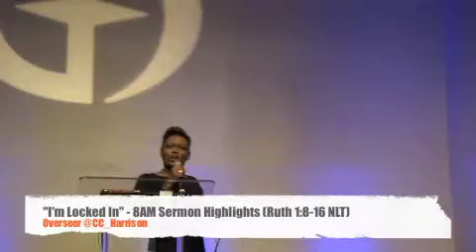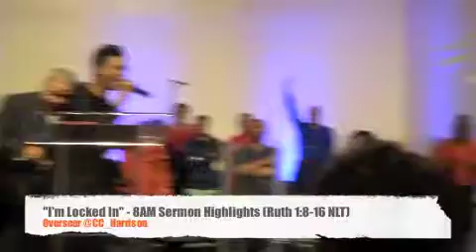Pastor Anniversary Highlights - The City of Love 2012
Bishop Lester Love & Pastor Fran Love's 14th Anniversary Highlights 11/4/12 (1st service)
21st Century! Mixing Technology, Theology, and Social Media! UPGRADE! Grow your business, organization, or pe